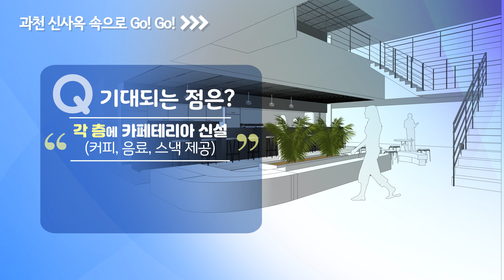과천 신사옥, 그곳이 알고싶다!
JW그룹은 4차 산업혁명의 핵심인 보건의료산업 변화에 선제적으로 대응하고 헬스케어 리더로 발돋움하기 위해 과천 내 통합 R&D센터 준공을 앞두고 있습니다. 아직은 생소하기만한 그 곳! 영상을 통해 '과천 신사옥'의 모든 것을 공개합니다. 지금 바로 함께 보실까요? Go~Go~Go!